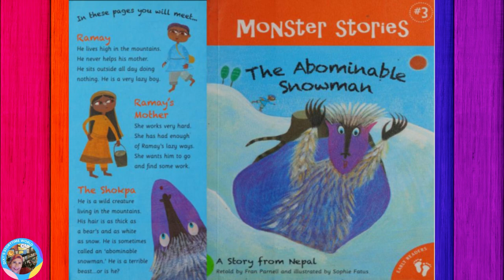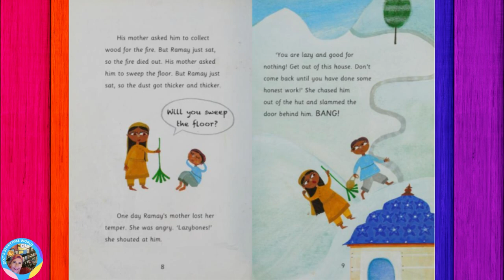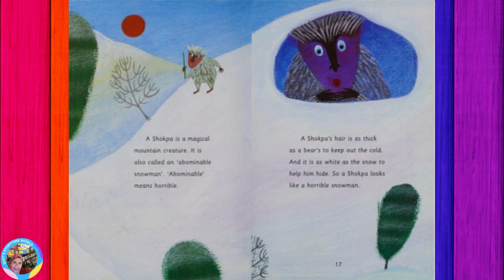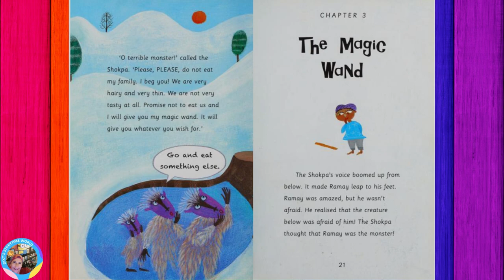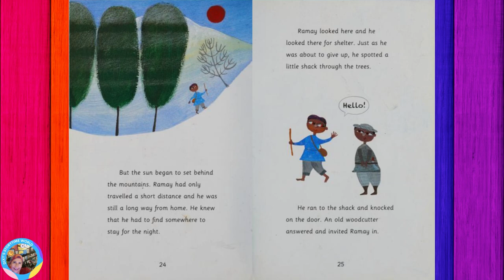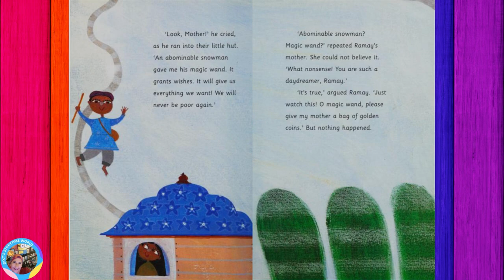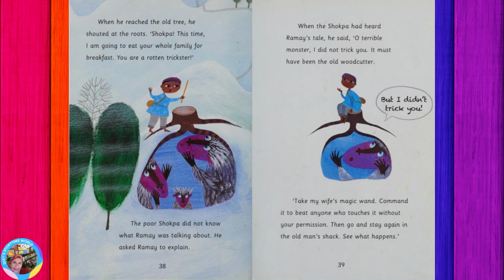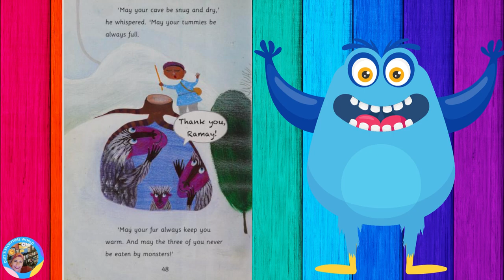☃️The Abominable Snowman and a Lazy boy meet up in this lovely tale from Nepal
The Abominable Snowman : Author: Fran Parnell , Illustrator: Sophie Fatus
A Nepalese tale in which a lazy boy who is cast out of his home by his mother reaps rewards during an encounter with an abominable snowman.